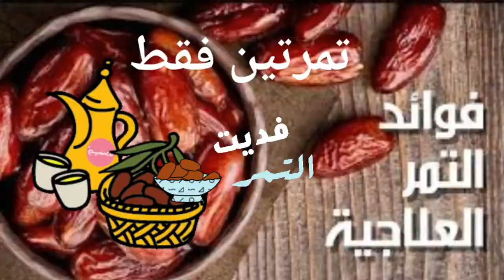تمرتين يوميا فقط / قبلة الطاقة ونشاط المخ ومضادات الاكسدة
تمرتين فقط يوميا لها الكثير من الفوائد  تشمل كل وظائف الجسم. سترفع الطاقة وتقوي العظام وتحس البشرة وتذهب الامساك وكثير من الفوائد الاخرى المهمة
ماهى فوائد التمى للصائح ومنقوع التمر للرضع
اتمنـى يعجبكـم المقطع ربي يسعـد قلوبكم
لا تنسون تضغطون لايـكـــــ  ومشاركـة الفيديو مع اصدقائكــم
تطبيق لتصميم افلام الكرتون بالهاتف plotagon story
فوائد التمر
التمر
فوائد التمر للحامل
فوائد
فوائد التمر على الريق
أكل التمر
ما فوائد التمر
ماهي فوائد التمر
فوائد التمر للجسم
فوائد التمر للصائم
فوائد وأضرار التمر
اضرار التمر
اضرار التمر على الصحة
ما هي اضرار التمر
اضرار التمر على مرضى السكر
اضرار التمر لمرضى السكري
اضرار
التمر والسكري
هل يستطيع مريض السكري تناول التمر ؟
التمر ومرض السكري
date health benefits
هل يصلح التمر لمريض السكر
أسرار الطبيعة
 قناة أسرار الطبيعة
الطب البديل والاعشاب الطبيعية  والطب التقليدي لصحة الجسم
البشري وكذالك النباتات الطبية والتداوي بالاعشاب من التغذية السليمة الخ
وهذه القناة أسرار الطبيعة لاغلى متابعين وزائرين
🔹 إخلاء المسؤولية🔹